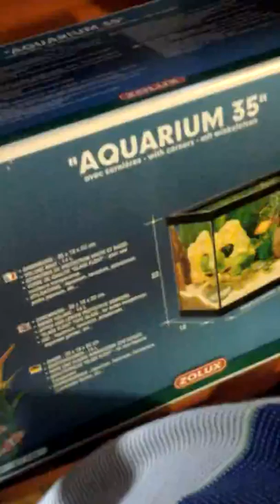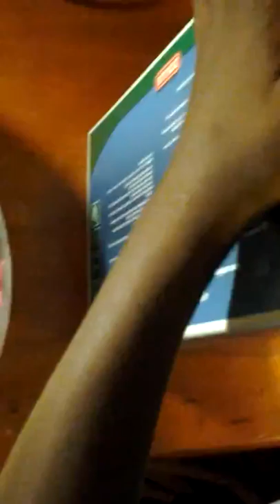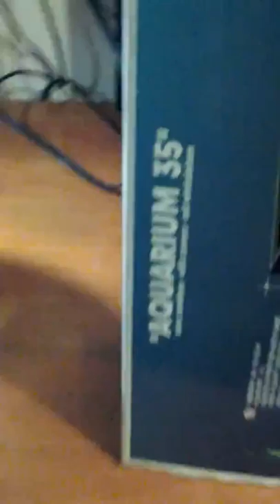Mes nouveaux betta+ nouvel aquarium